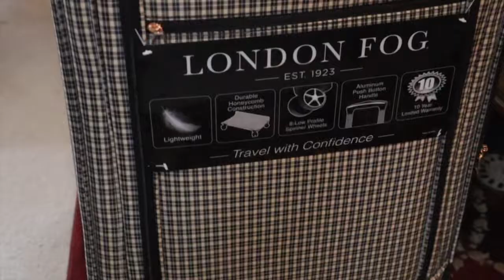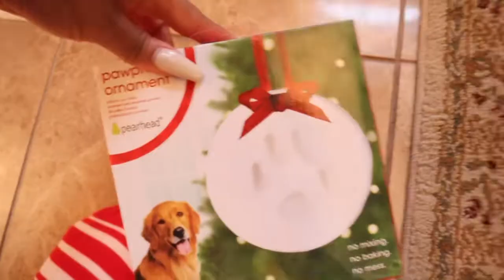25 Days of Vlogmas 2021 | DAY 25: Merry Christmas 🎄♥️✨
Welcome to Day 25 of 25 Days of Vlogmas! WE MADE IT TO THE LAST VLOGMAS!! Merry Christmas to all!! I hope you had a wonderful day with your family and loves ones! Here is just a glimpse of my day!! 🎁🎄✨